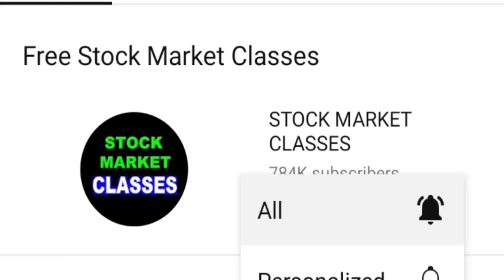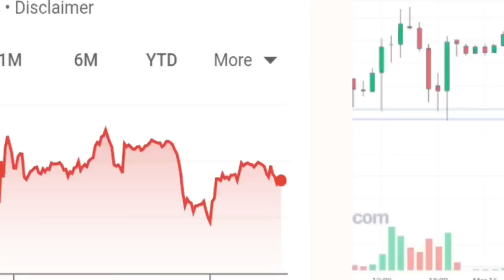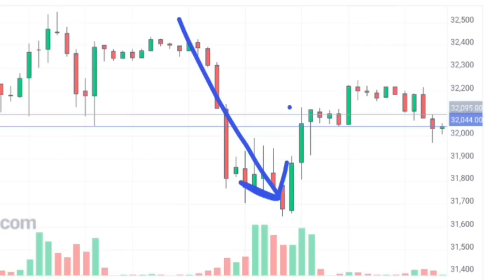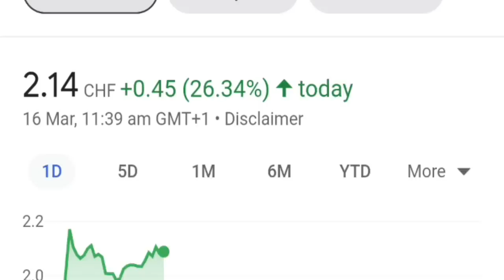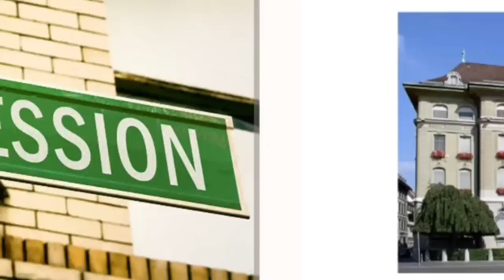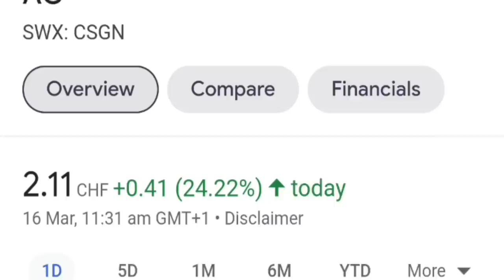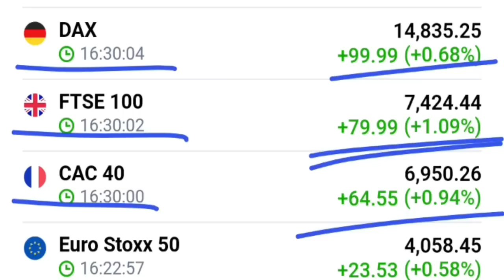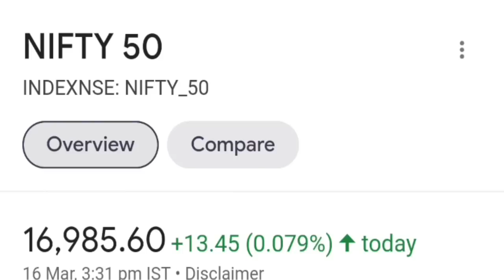STOCK MARKET बड़े CRASH से बचा 🔴 2008 जैसा खतरा टला 🔴 NIFTY PREDICTION 🔴 Credit Suisse News SMKC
TY : )

TOPIC COVERED :

dow jones
ftse index
dax index
cac 40 index
nifty crash
stock market crash
Credit Suisse gets liquidity
Credit Suisse get $54 billion from central bank
Credit Suisse share latest news
Credit Suisse recovered
Credit Suisse central bank
Credit Suisse
swiss national bank
swiss national bank credit suisse

Ty :)